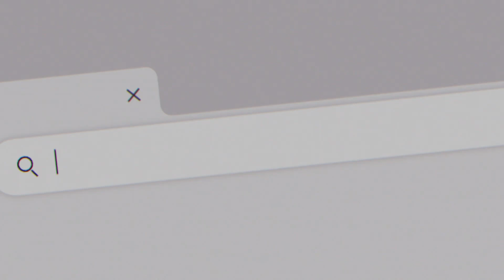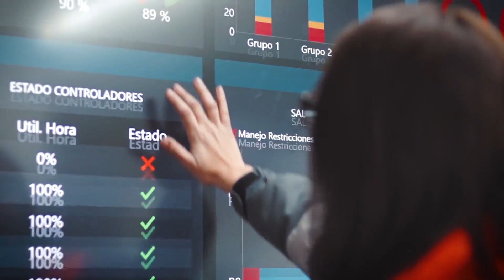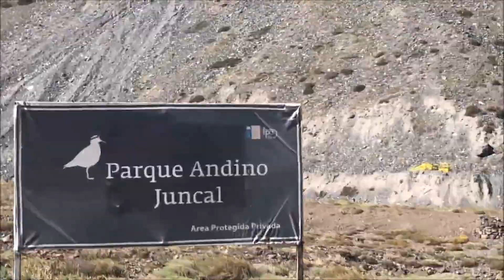Diputada María Francisca Bello (PCS)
Hoy en “De Frente” conversamos con la diputada María Francisca Bello (PCS) sobre las faenas mineras que se realizan en el Parque Andino Junca,l en la comuna de Los Andes. La parlamentaria por la zona envió un oficio a la Superintendencia de Medio Ambiente a la Seremi de Minería y a la Dirección General de Aguas por las actividades que amenazan directamente el ecosistema del Parque.